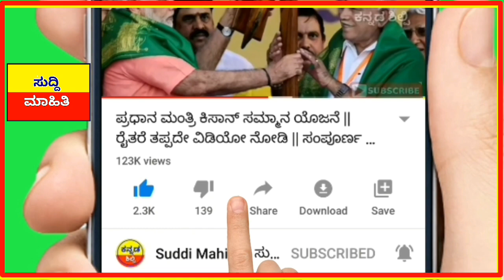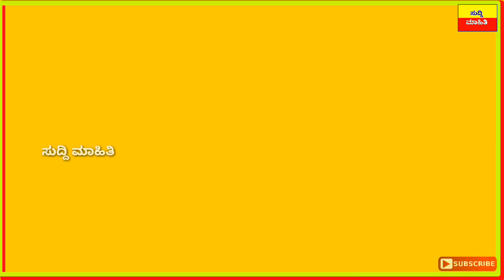ಬೆಳೆಸಾಲ ಮಾಡಿದ ಎಲ್ಲಾ ರೈತರಿಗೆ ಮತ್ತೆ ಬಿಗ್ ಶಾಕಿಂಗ್ ನ್ಯೂಸ್ // ಬ್ಯಾಂಕ್ ಸಾಲ ಮಾಡಿದ್ದರೆ ಪೂರ್ತಿ ವಿಡಿಯೋ ನೊಡಿ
Suddi Mahiti / ಕನ್ನಡ ಬೆಳೆಸಾಲ ಮಾಡಿದ ಎಲ್ಲಾ ರೈತರಿಗೆ ಮತ್ತೆ ಬಿಗ್ ಶಾಕಿಂಗ್ ನ್ಯೂಸ್ // ಬ್ಯಾಂಕ್ ಸಾಲ ಮಾಡಿದ್ದರೆ ಪೂರ್ತಿ ವಿಡಿಯೋ ನೊಡಿ